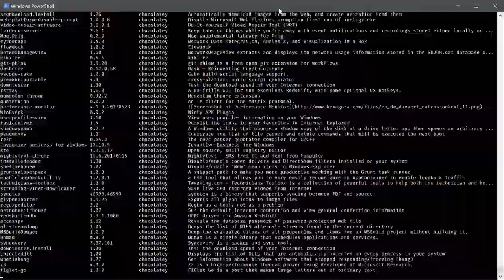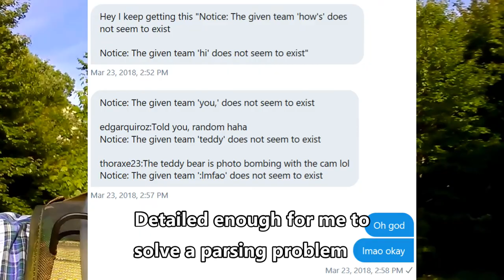Open Source Devs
Some thoughts on open source developers. Not all of them. But enough that this is a trend I've noticed.